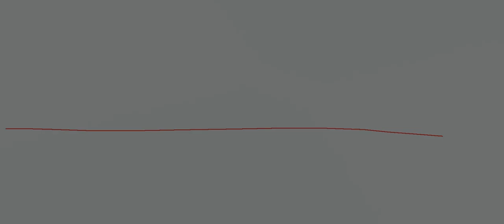Lionsgate/Grindstone Entertainment/Sprockefeller Pictures/Redwire Pictures (The Swing of Things)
Lionsgate Home Entertainment / Grindstone Entertainment Group / Sprockefeller Pictures / Redwire Pictures - Taken from a movie "The Swing of Things" (2020).